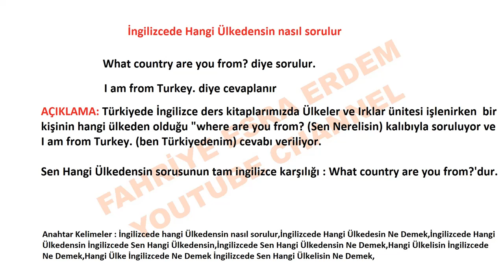İngilizcede Hangi Ülkedensin nasıl sorulur